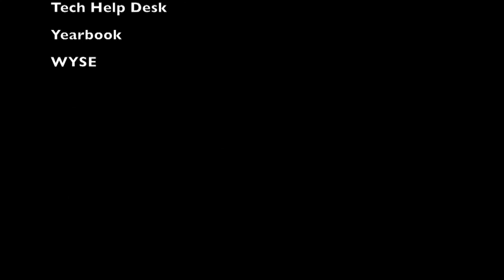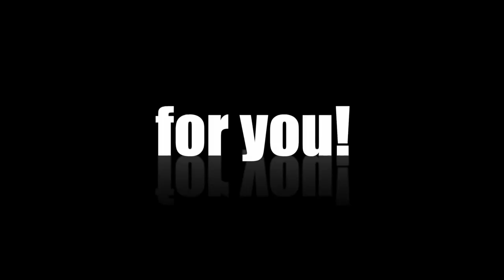One Place For You - Morgan Park Academy